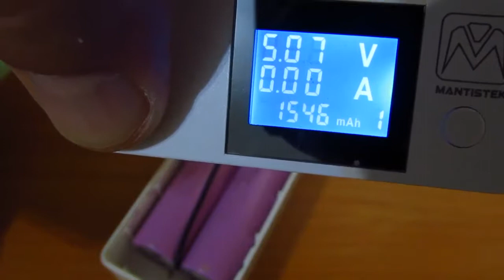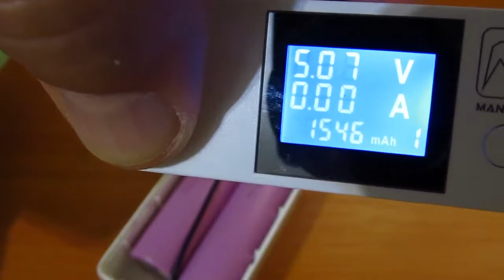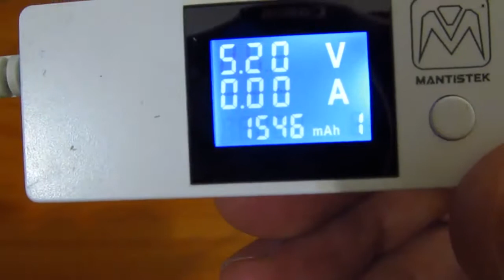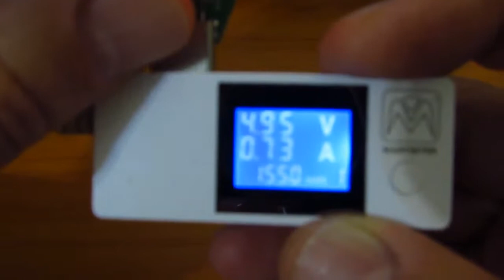Power bank Apple 6000mah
Фейковый Power bank Apple на 6000mah. Реанимация с заменой 18650-аккумуляторов на более ёмкие.